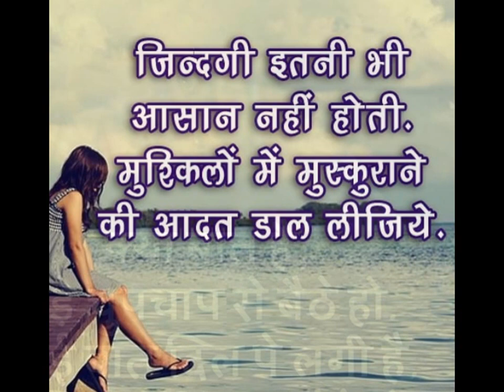Girlfriend sad images shayari